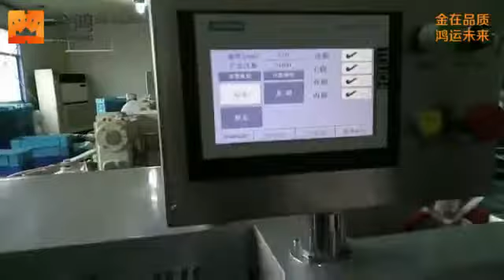JinHong JH-Y650 Single Twist Wrapping Machine,Single Twsit Packing Machine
JinHong company built since 1998, has very rich experience in design different distribution system according candy characteristics, factory space and customer special requirements.

More details you can contact with following information:
Contact person: Rishel Zhang